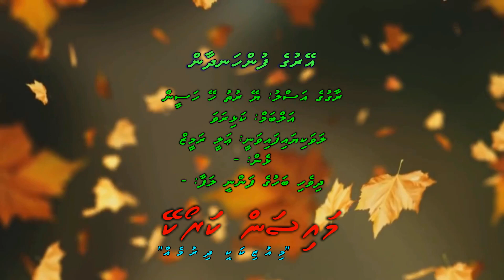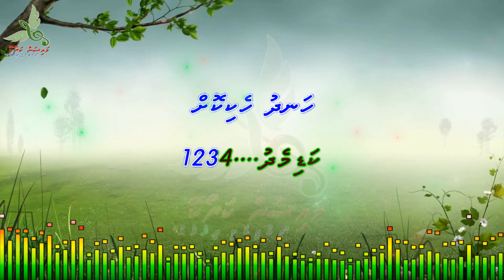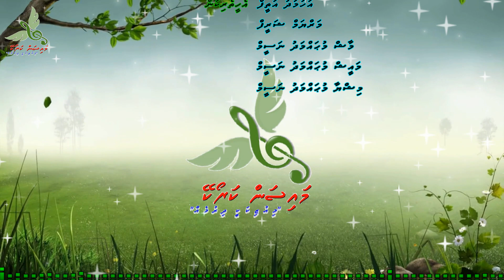Eyruge Funn Handhaan M Solo by Dhivehi Karaoke Mysan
Song: Eyruge Funn Handhaan
Artist: Ali Rameez
Album: Kalhirava
Lyrics: -